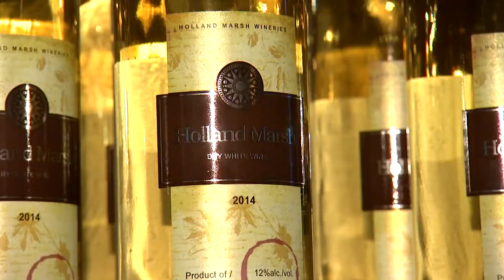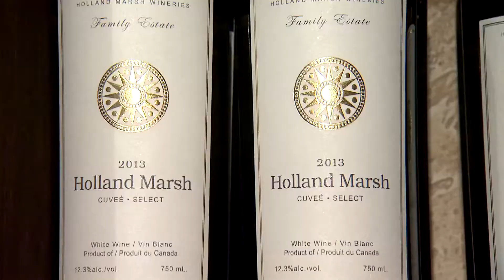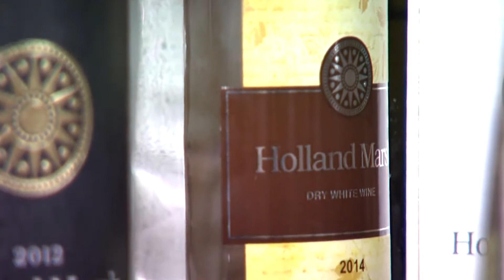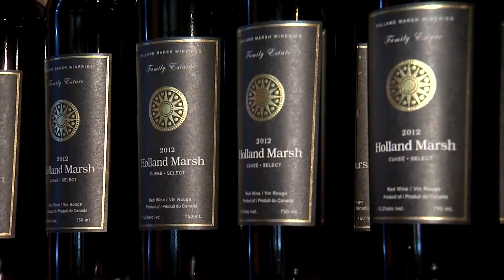Wine Tasting at Holland Marsh Wineries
Shay visits Holland Marsh Wineries and gets a taste of their different varieties of wine.